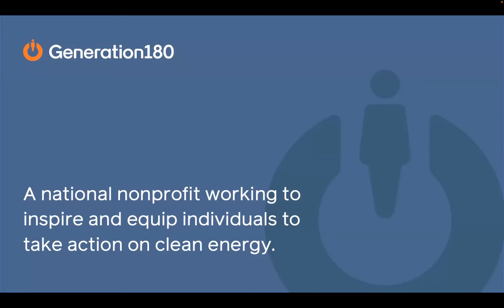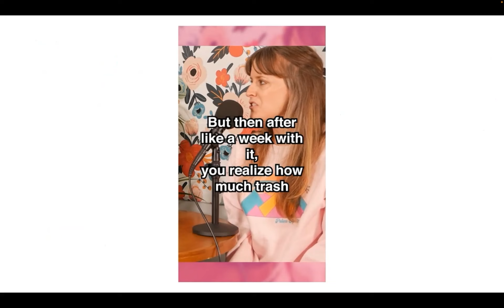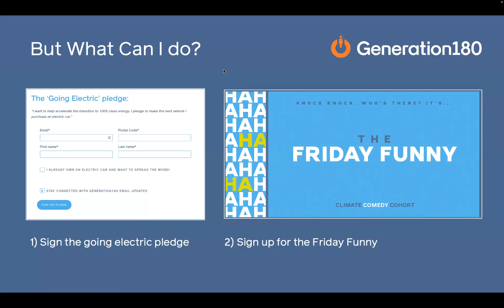Stand Up for EVs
Celebrate National Drive Electric Week, have a laugh, and learn how to engage your neighbors, friends, and co-workers around electric vehicles and clean energy. Research across disciplines shows that comedy is uniquely persuasive and attention-getting when it comes to serious issues like climate. Join Generation180 staff and hear how members of our Climate Comedy Cohort leverage humor as a strategy to change the climate narrative from doom and gloom to “we’ve got this!” Climate fellows will share what works and what doesn’t when it comes to shifting how people see their role in clean energy.